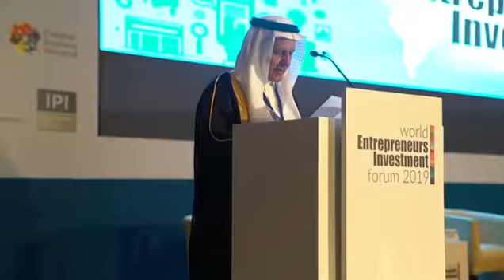The World Entrepreneurs Investment Forum 2019 - Opening Ceremony and Day 1 Highlights